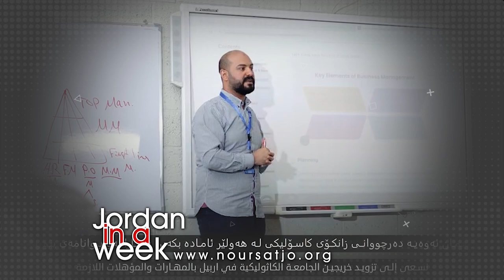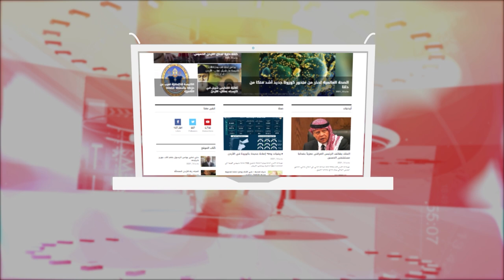Jordan in a Week 23/11/ 2024